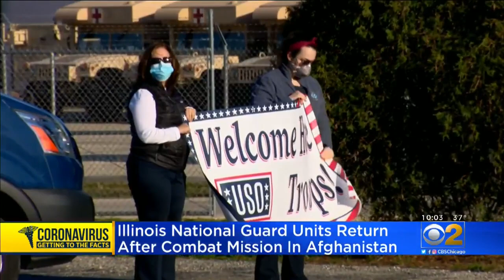Illinois National Guard Unit Returns From Combat In Afghanistan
The National Guard unit had to quarantine in Texas before returning home.